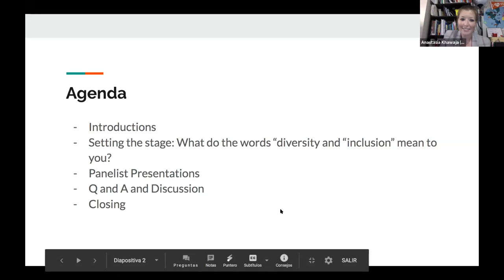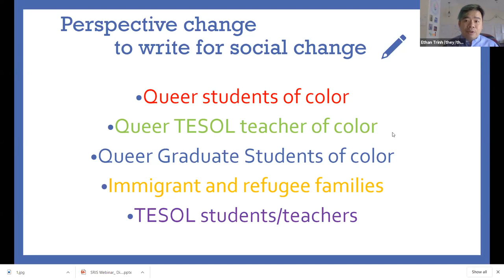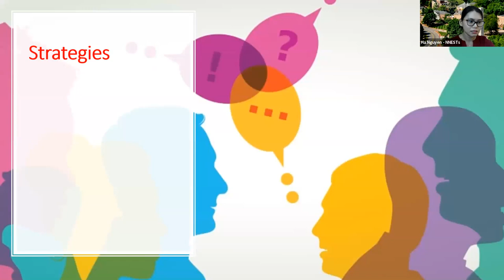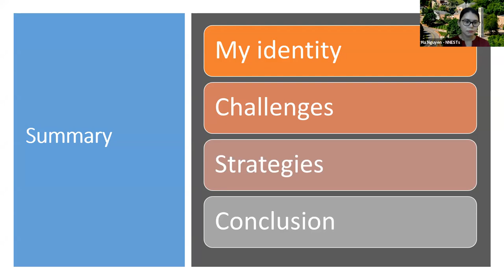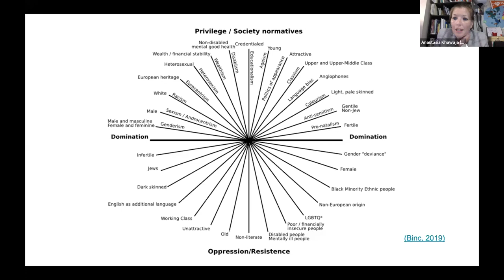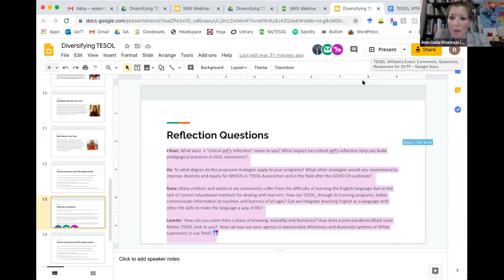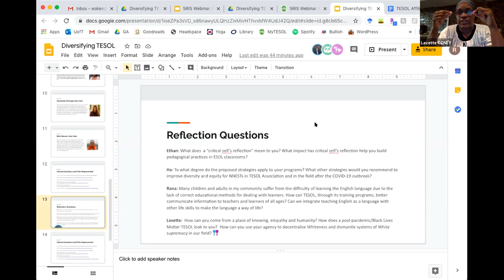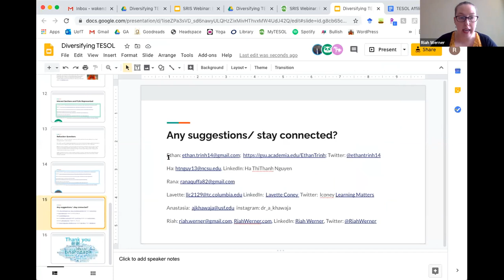SRIS Webinar: Diversifying TESOL: Working Towards Inclusivity